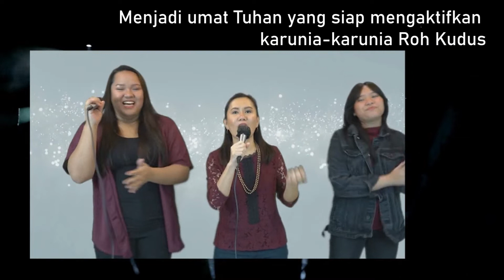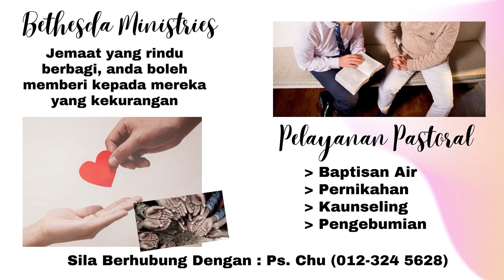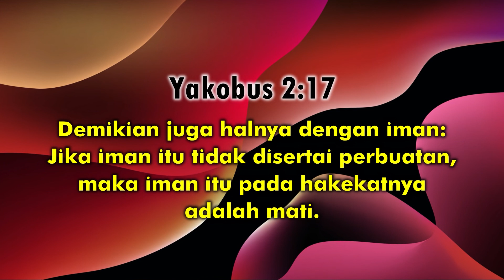IBADAH AHAD ONLINE CST (07/08/22) "KEKUATAN IMANMU" - REV. JEREMIAH GUN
Visit our